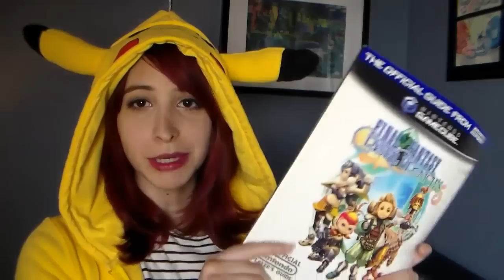99Gamers Pickups + PS4 Giveaway!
Click here and sign up to 99Gamers to automatically be entered into the giveaway to win a PS4

 **so long as you click through this link and signup for 99Gamers you are entered - there is no confirmation screen or confirmation email**